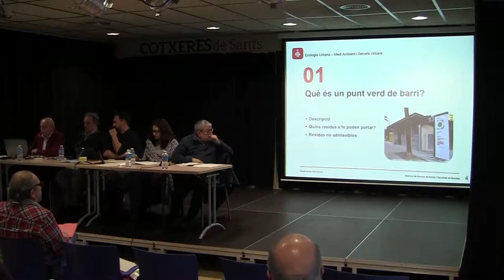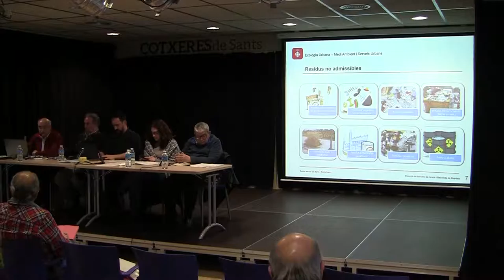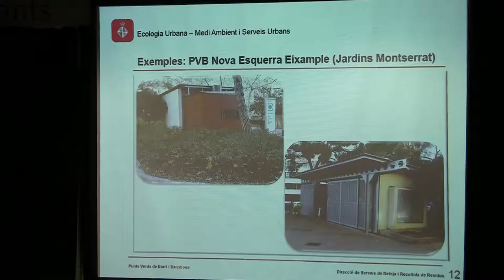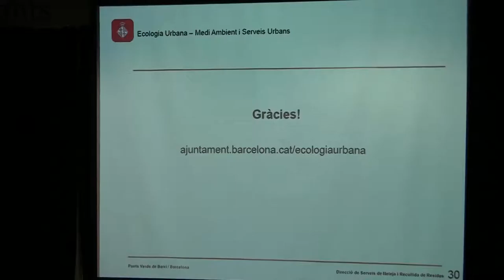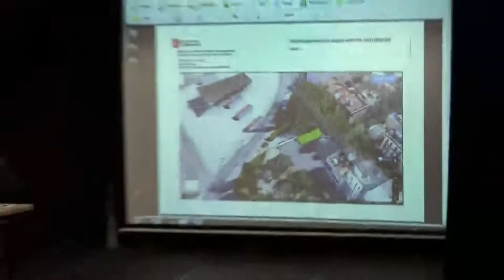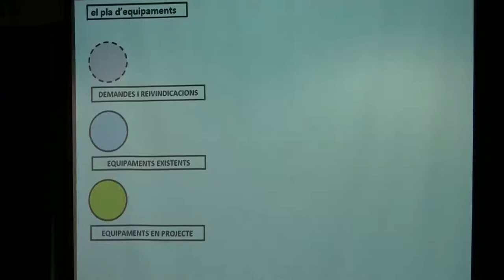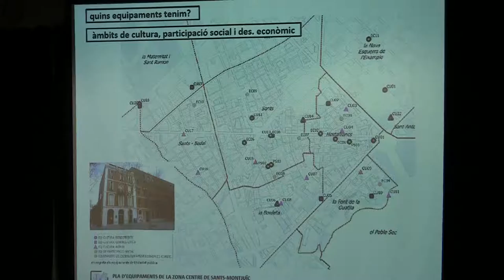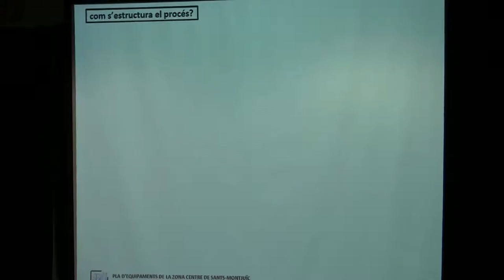Consell de Barri de Sants, 20 de març de 2018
Celebrat la tarda del 20 de març a les Cotxeres de Sants, s'hi va parlar del Pla d'Equipaments de la Zona Centre de Sants-Montjuïc, de l'escola comunitària de formació permanent La Troca, la la futura Escola de Música i del punt verd del barri, entre altres temes.